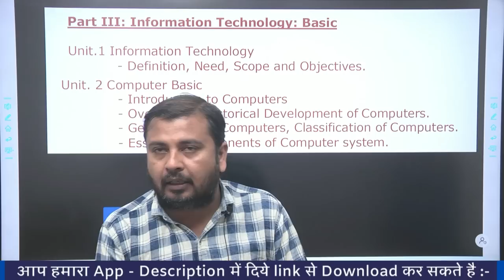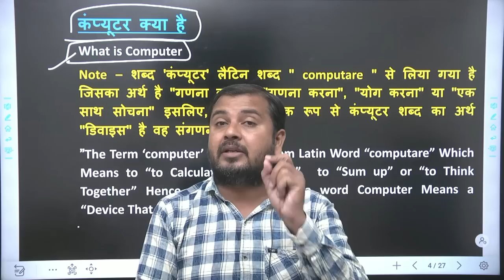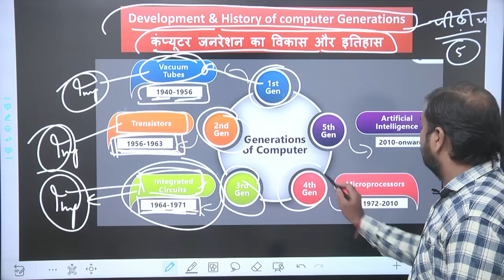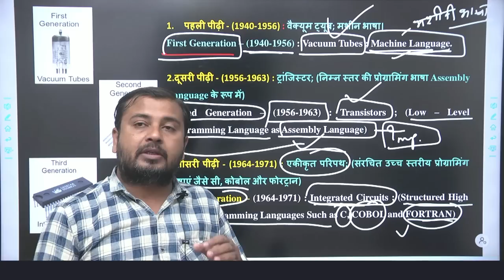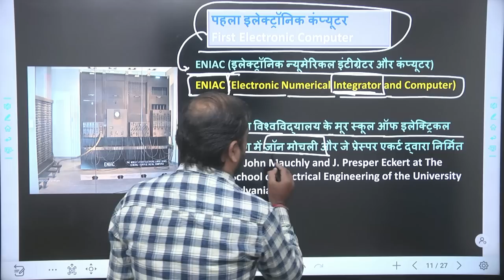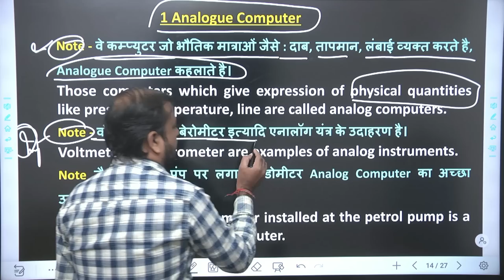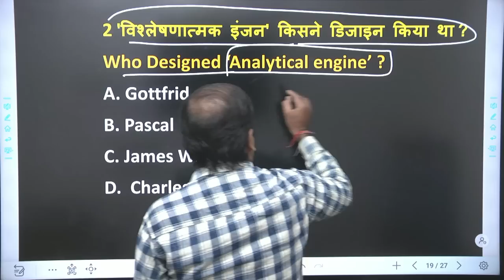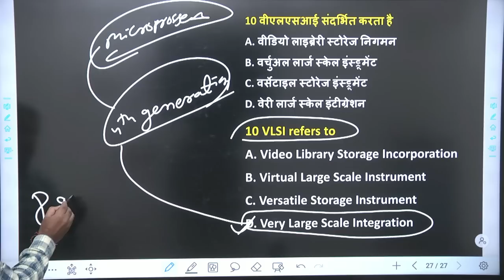Basic Computer || KVS Librarian Exam 2023 || librarian Classes